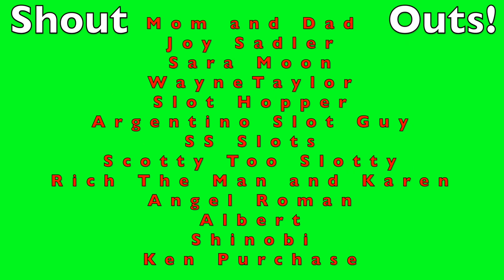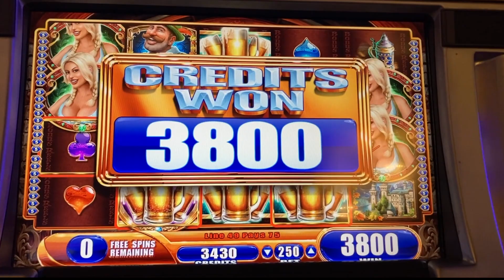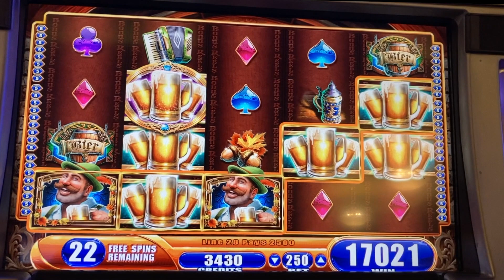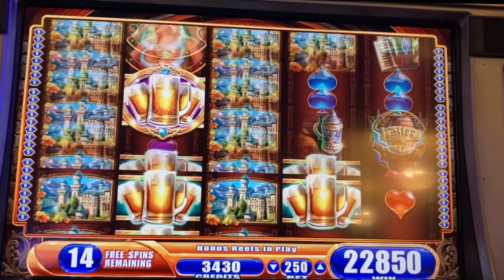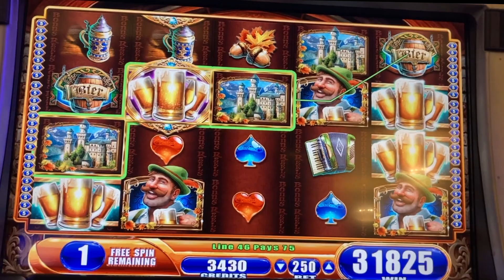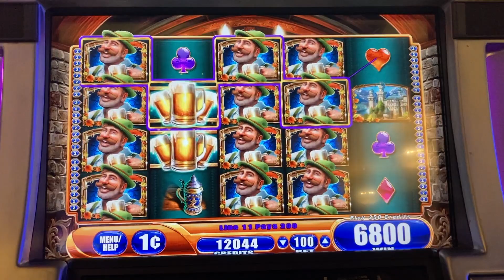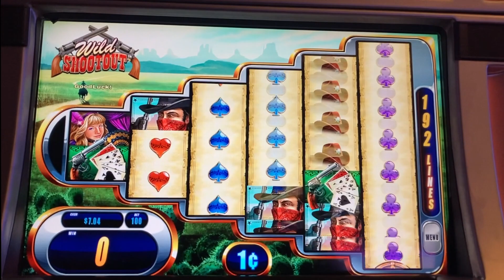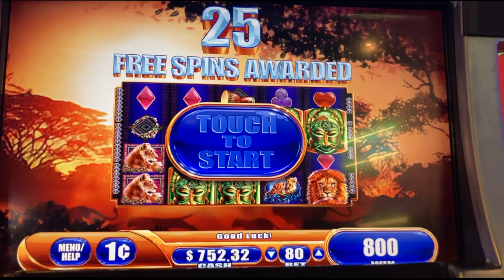**SUPER BIG WIN!** 35 FREE SPINS! MAX BET! Bier Haus WMS Slot Machine Bonus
**SUPER BIG WIN!** 35 SPINS! MAX BET! Bier Haus WMS Slot Machine Bonus

Having fun playing Bier Haus Slot Machine! I don't usually bet Max bet but I give it a shot once in awhile! Huge win on King of Africa slot machine coming Thursday!

I am Slotman777 and I enjoy classic slot machines! Best of luck and play responsibly! It really helps me out I work hard to create these videos at my own expense!  Gambling is a losing proposition in the long run always play within your means!

**100 FREE SPINS KING OF AFRICA SLOT HUGE MEGA WIN**